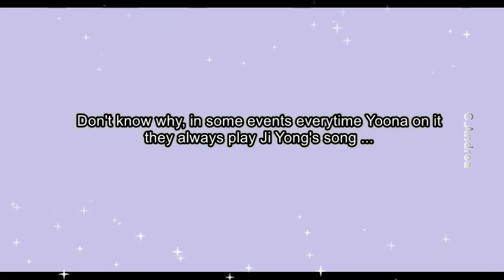G-DRAGON & YOONA (G-YOON Couple) - "REMINISCING - YOU" - Korean Powerful Couple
Please enjoy this Part 3 moment, and give me your opinion in the comment section below 🤫❤❤❣